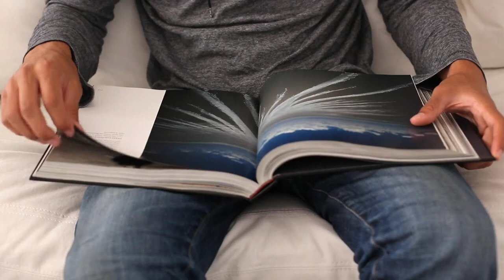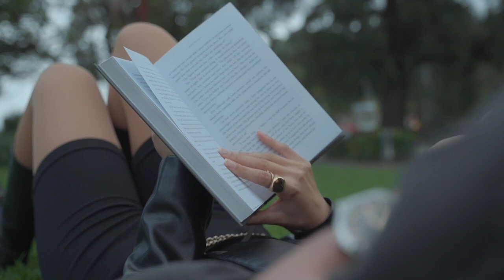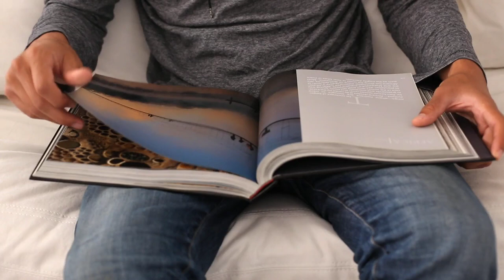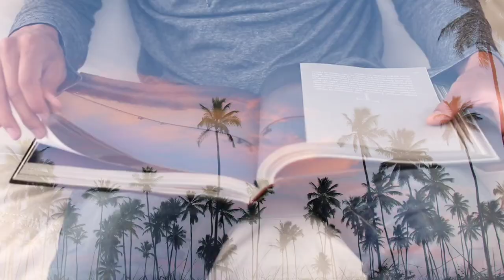Страшная месть_Николай Васильевич Гоголь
Кончается быль сия старинной и чудной песней старца бандуриста в городе Глухове. Поётся в ней о войне короля Степана с турчином и братьях, козаках Иване и Петре. Иван поймал турецкого пашу и царскую награду поделил с братом. Но завистливый Петр столкнул Ивана с младенцем-сыном в пропасть и забрал все добро себе. После смерти Петра Бог позволил Ивану самому выбрать казнь для брата. И тот проклял все его потомство и предрёк, что последним в роде его будет небывалый злодей, и, как придёт ему конец, явится Иван из провала на коне и низвергнет его самого в пропасть, и все его деды потянутся из разных концов земли грызть его, а Петро не сможет подняться и будет грызть самого себя, желая отомстить и не умея отомстить. Подивился Бог жестокости казни, но решил, что быть по тому.